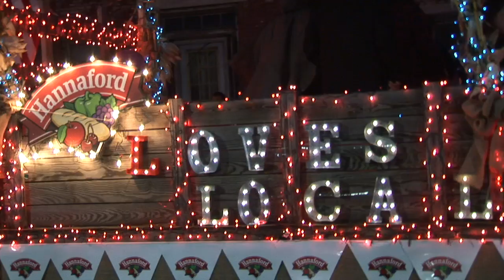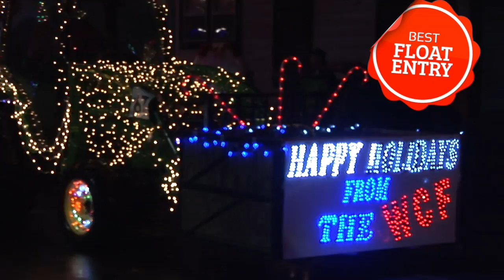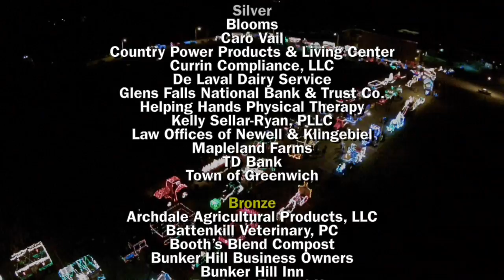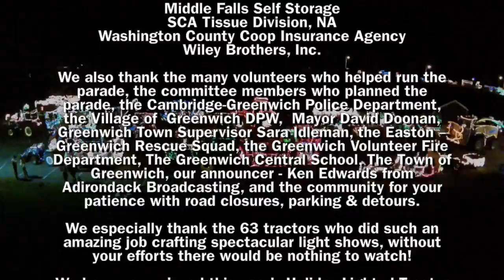2015 Greenwich Lighted Tractor Parade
Enjoy the spectacular and creative decorated tractors and floats from the 2015 Lighted Tractor Parade.